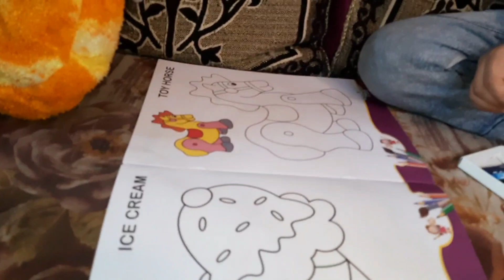करवा चौथ पर हम दोनों बहने साथ का पूजा और सासू मां का करवा चौथ का सामान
VLOG-178